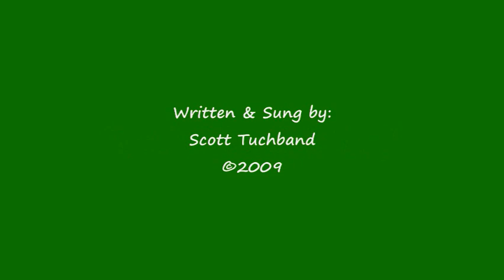JUST GIVE IT A TRY